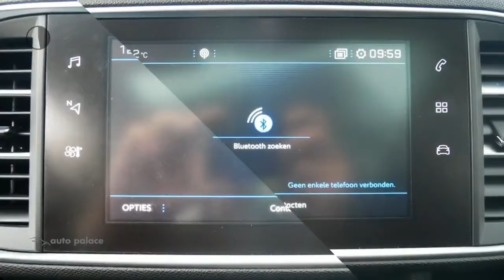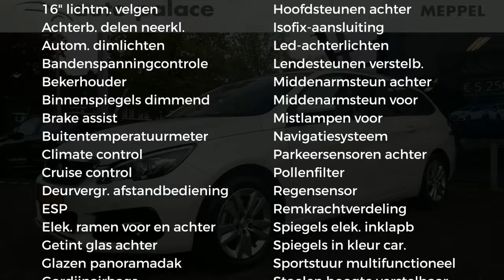Peugeot 308 1.2 PT 110pk Sublime | NAVIGATIE | PANORAMADAK | CRUISE CONTROL